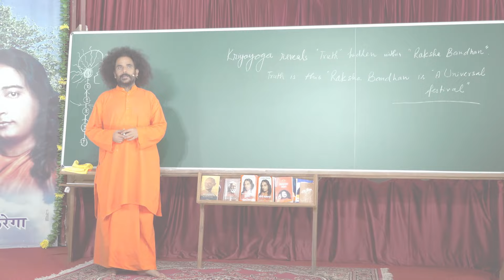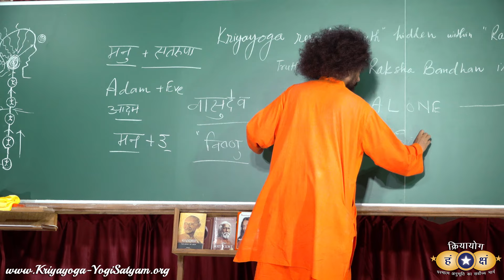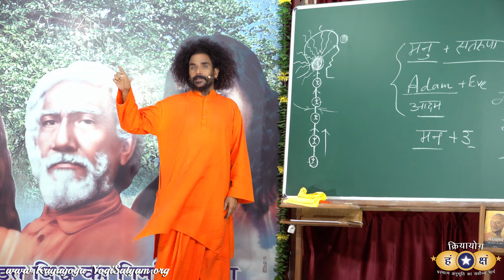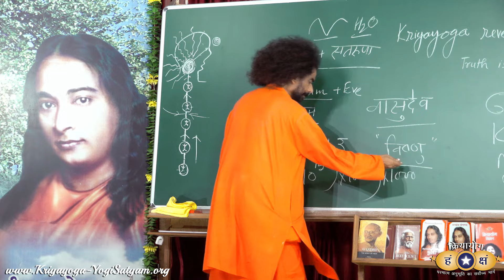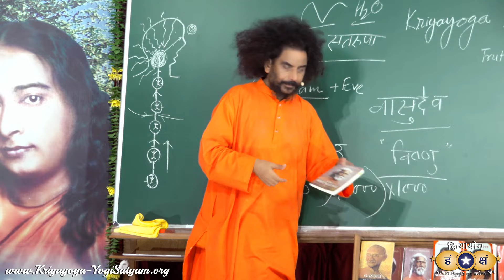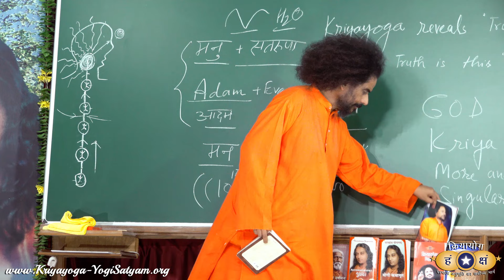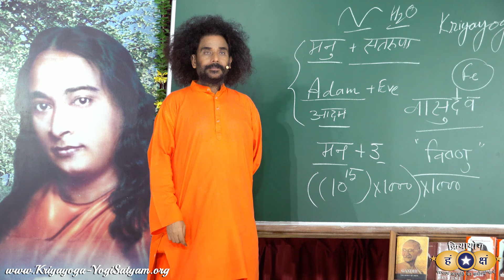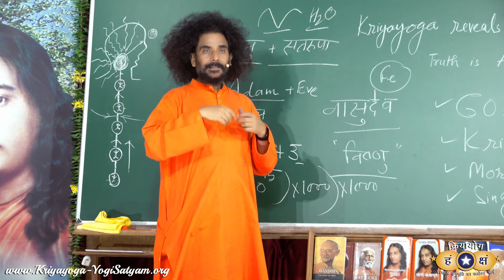क्रियायोग - रक्षा बंधन पर्व , भाग 2 | Raksha Bandhan (Extended class) | HINDI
क्रियायोग - रक्षा बंधन पर्व , सभी मानव के लिए - भाग 2
► PART 2 | HINDI, extended class

In this PART 2, Guruji gives an extended explanation of the concept of Raksha Bandhan and why it belongs to all nations of the world.

रक्षाबंधन क्रियायोग के प्रकाश में
रक्षाबंधन एक सार्वभौमिक उत्सव है क्योंकि यह सुरक्षा के सिद्धांत का सम्मान करता है। यह केवल भारतीयों या हिंदुओं के लिए नहीं, बल्कि सभी के लिए एक त्योहार है।
क्रियायोग ध्यान रक्षाबंधन की पूर्णता है। क्रियायोग के अभ्यास के माध्यम से, हम संरक्षण और सुरक्षा की सर्वशक्तिमान शक्ति, जिसे विष्णु चेतना भी कहा जाता है, के साथ शाश्वत एकता का अनुभव करते हैं।

True concept of Raksha Bandhan, in the Light of Kriyayoga
क्रियायोग के प्रकाश में रक्षा बंधन का वास्तविक स्वरूप |

This class was originally broadcast live during the evening class on August 31, 2023 || Daily Kriyayoga LIVE! 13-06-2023 @ 4:30 PM | Hindi & English ||